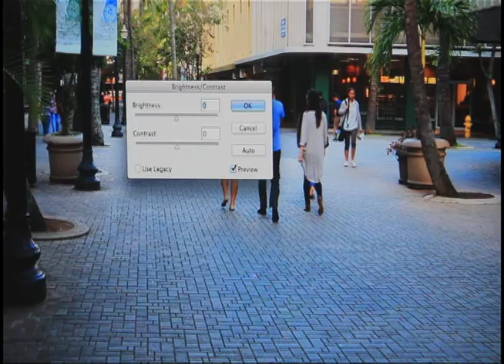John Marsh Portfolio Sizzle Reel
Samples of work: Motion Graphics, Cinematography, Editing, Video Production